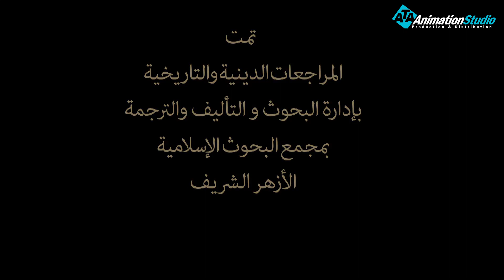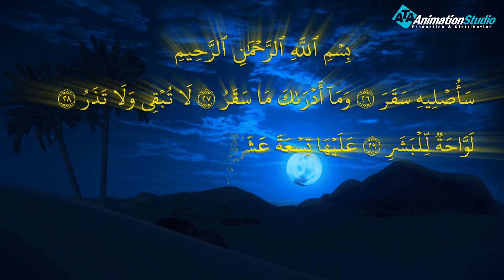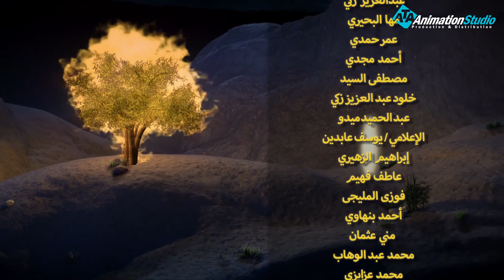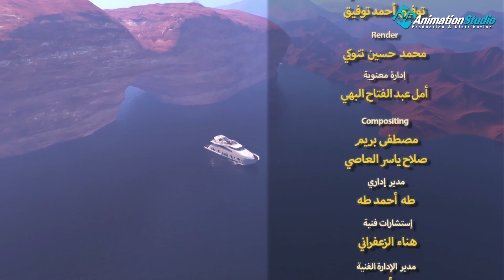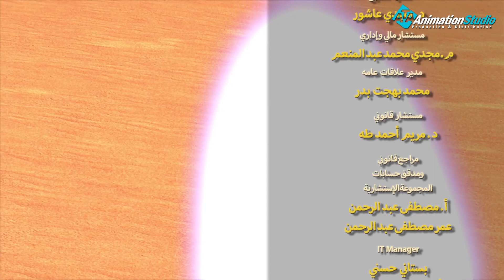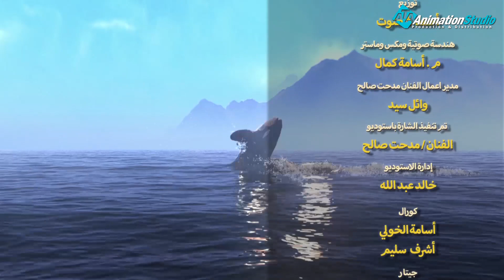مسلسل أيه و دعاء الحلقة |17| Aya - Doaa Series - Episode